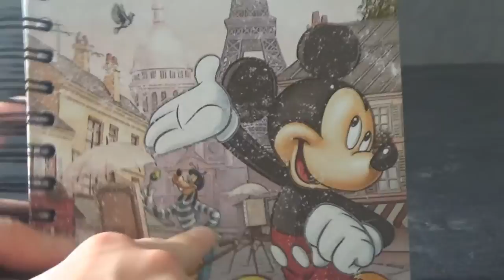~LPS~ HAUL ♡♕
↓↓↓ Descend pas ! ↓↓↓ [ Avec la HD c'est mieux ;3 ]

Heyoo !♡
Voilà, je suis allée à Disney durant les vacances, donc c'était la première fois, et c'est juste parfaittt **-**♥ Donc je voulais vous faire ce petit haul ♥
Désoler pour le BUG de fin xDD

-T'a lu jusqu'à là ?♥ Marque  dans ton commentaire ton attraction préféré de Disney (moi perso c'est le Space Montane)♥

•Ma caméra: HDR-CX240E
•Temps de réalisation (montage+tournage):  1 heure et demi de montages + 20 minutes de tournage

Des questions, n'hésite surtout pas :p♥

Mes résaux sosciaux::3♥
Skype: StarbucksLPS
Tweeter: StarbucksLPS // Koroe
Ask: StarbucksLPS // Koroe
Transformice: StarbucksLPS
Chaine Animash: Koroe Animash